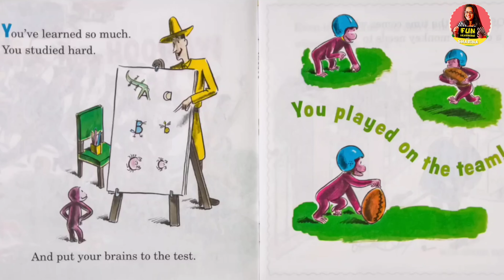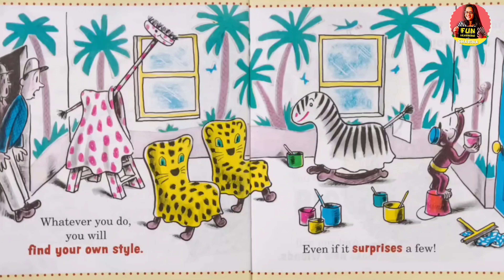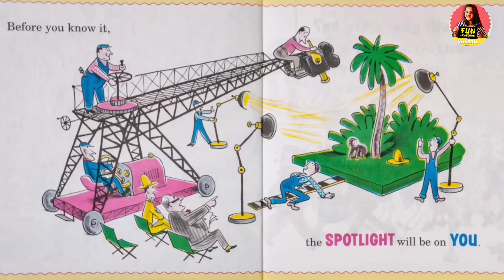Curious You: On Your Way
"Curious You: On Your Way" is a delightful children's book that celebrates the inquisitive nature of young children and encourages them to explore the world around them. Written by H. A. Rey, this charming story follows a curious little character as they embark on an adventure filled with discovery and learning. The narrative is crafted to engage young readers, prompting them to ask questions and embrace their curiosity.

The book features vibrant illustrations that bring the story to life, capturing the imagination of children. Through various scenarios, the protagonist encounters different experiences and emotions, reinforcing the idea that curiosity is a vital part of growth and understanding. This read-aloud book is perfect for parents and educators looking to inspire wonder and exploration in children.

Story Highlights
- The book begins with an introduction to the curious little character, inviting readers to join in their adventures.
- Each page presents a new experience, showcasing how curiosity leads to exciting discoveries.
- The narrative emphasizes the importance of asking questions and exploring the world.
- Key themes include adventure, discovery, and the joy of learning.
- The engaging illustrations complement the story, enhancing the overall experience for young readers.